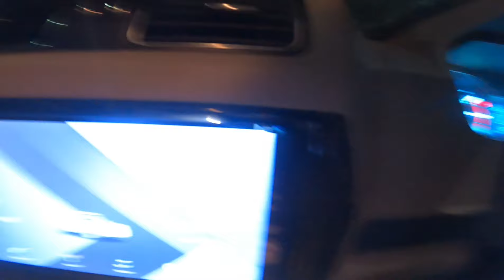rajasthan tour part 2 ll asind to pali ll jai devnarayana ki ll jai om banna ll 6 January 2024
And support kro Apne bhai ko

camera
car